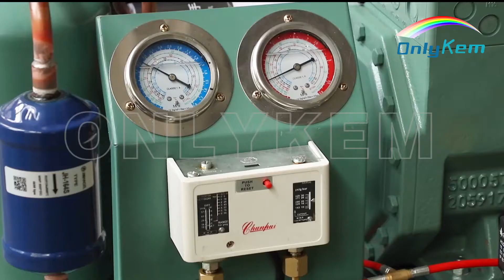Refrigeration Equipment, Bitzer Condensing Unit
1. The surface of the galvanized sheet shell is sprayed with plastic.
2. Blue fin, there is a layer of anti-corrosion material on the surface of the fin.
3. The copper pipe connection adopts a reducing joint, the welding point is firm, and it is not easy to leak fluorine.
4. Sufficient condenser heat exchange area, good heat dissipation, and good system cooling effect.